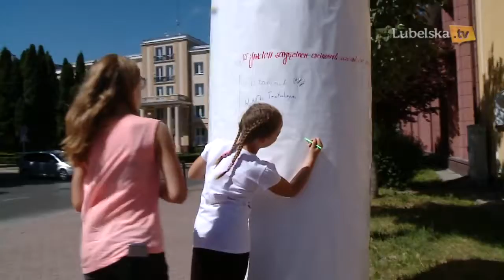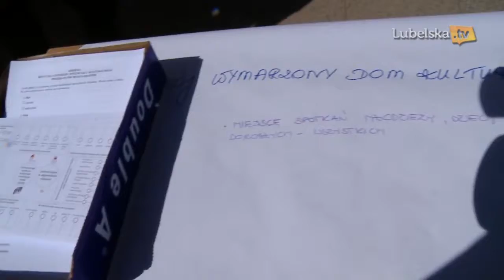20180525 SNIADANIE SASIEDZKIE LOGO